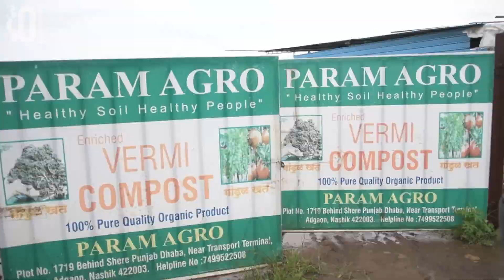How to Make & Produce Vermicompost start to end, Benefits of Vermicompost Business Farming Explained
What is Vermicompost Business? How to use Vermicompost? How to make Vermicompost? How to produce Vermicompost? Is Vermicompost Farming good for plants? Is VermiComposting important? Good News! Benefits of Vermicompost Business Farming Explained. We have covered the entire process & making of Vermicompost from start to end. You can now grow plants and vegetables faster in almost 2 months. Team 306090 Production covers Param Agro Farms based in Nashik Maharashtra doing a great job with Vermicompost Organic Fertilizer Business. We have shown you in detail how the Farm functions, how the business runs and why is vermicomposting also good for plants.

About the Team 306090 Production
Abner (Anchor, Producer)
Sarah ( Content, Producer)
Harshada (Camera, Editor)
Lucky (Content, Marketing Team Member)
Tarun (Camera)

Special Thanks to Team Param Agro Farms Nashik (Naresh Kumar Chaudhari)